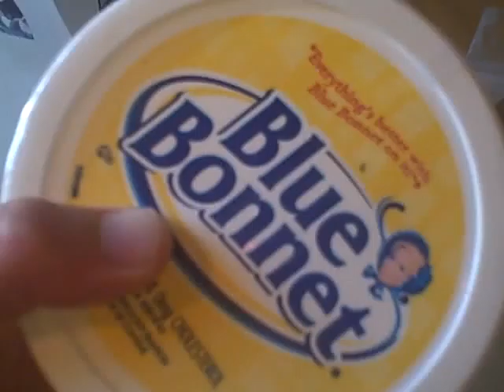PROJECT LONCHIVAR 9-30-12 PART 1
I will never forget the day I bought Milady flowers.